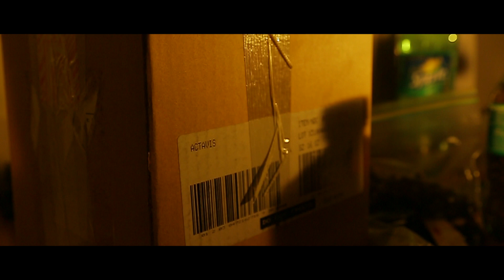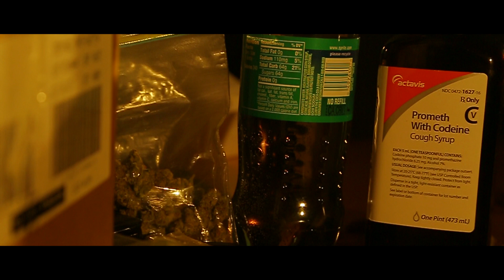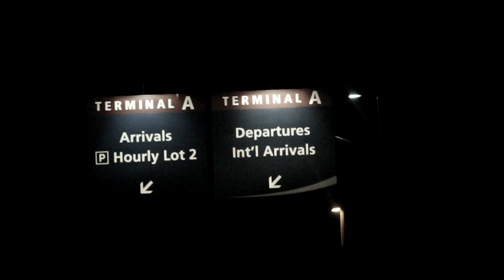LIQZ & THE JACKA - SOMEBODY LOVES YOU - VIDEO -SINGLE NOW ON ITUNES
Liqz and The Jack team up to bring you Somebody Loves You. Check out the new video and buy the new song on iTunes for 99 cents